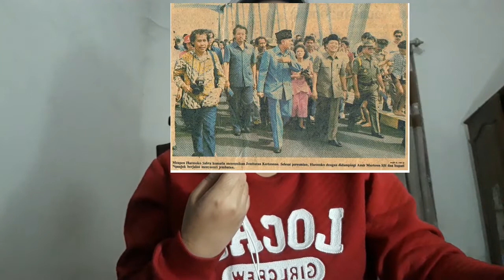Kertosono dan Sejarahnya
Video Dokumenter hasil kuliah visualisasi dan sinematografi sejarah